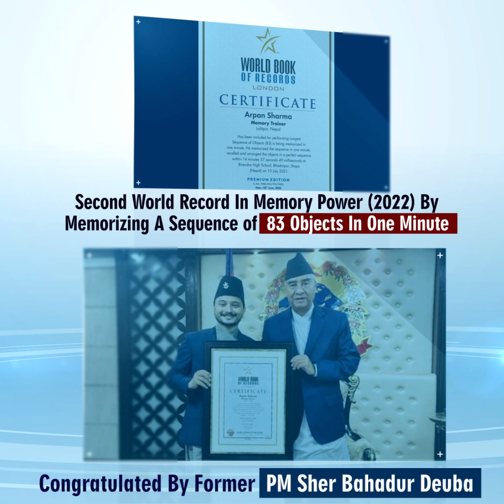यो टेक्निक बाट २ दिनमा याद गर्ने कुरा २ घण्टा मै याद हुन्छ | 9801307681, 9851207681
✅ यो टेक्निक बाट २ दिनमा याद गर्ने कुरा २ घण्टा मै याद हुन्छ ।

कक्षा लिईसकेका विद्यार्थीहरुले मेमोरीको_सृजनात्मक_टेक्निकहरु प्रयोग गरेर देखाएको केही उत्कृष्ट_डेमोहरु हेर्नको लागि तलका 𝐋𝐢𝐧𝐤 हरु 𝐂𝐥𝐢𝐜𝐤 गर्नु होला

✅ "संविधानका ८ पेज" जस्ताको तस्तै याद गरेर उल्टो, सुल्टो र बीच बाट भनिएको || 𝐋𝐢𝐯𝐞 𝐌𝐞𝐦𝐨𝐫𝐲 𝐏𝐨𝐰𝐞𝐫 𝐃𝐞𝐦𝐨 || 𝟖 𝐏𝐚𝐠𝐞𝐬 𝐨𝐟 𝐂𝐨𝐧𝐬𝐭𝐢𝐭𝐮𝐭𝐢𝐨𝐧 𝐨𝐟 𝐍𝐞𝐩𝐚𝐥

✅ संविधानको प्रस्तावना याद गरेर उल्टो बाट अक्षर सहित भनिएको || 𝐋𝐢𝐯𝐞 𝐌𝐞𝐦𝐨𝐫𝐲 𝐏𝐨𝐰𝐞𝐫 𝐃𝐞𝐦𝐨 || 𝐏𝐫𝐞𝐚𝐦𝐛𝐥𝐞 𝐨𝐟 𝐂𝐨𝐧𝐬𝐭𝐢𝐭𝐮𝐭𝐢𝐨𝐧 𝐨𝐟 𝐍𝐞𝐩𝐚𝐥

✅ हिमालका उचाईंहरु याद गरेर उल्टो-सुल्टो र बीचबाट नम्बर सहित भनिएको || 𝐋𝐢𝐯𝐞 𝐌𝐞𝐦𝐨𝐫𝐲 𝐏𝐨𝐰𝐞𝐫 𝐃𝐞𝐦𝐨 || 𝐇𝐢𝐦𝐚𝐥 𝐇𝐞𝐢𝐠𝐡𝐭𝐬

✅ संसारका सबै देश र राजधानीका नामहरु याद गरेर सुल्टो, उल्टो र नम्बर सहित भनिएको || 𝐋𝐢𝐯𝐞 𝐌𝐞𝐦𝐨𝐫𝐲 𝐏𝐨𝐰𝐞𝐫 𝐃𝐞𝐦𝐨 || 𝐀𝐥𝐥 𝐂𝐨𝐮𝐧𝐭𝐫𝐢𝐞𝐬 𝐚𝐧𝐝 𝐂𝐚𝐩𝐢𝐭𝐚𝐥𝐬

✅ एक पाठ्यसामग्री केहि समयमै याद गरेर उल्टोबाट अक्षर सहित नहेरी भनिएको || 𝐋𝐢𝐯𝐞 𝐌𝐞𝐦𝐨𝐫𝐲 𝐏𝐨𝐰𝐞𝐫 𝐃𝐞𝐦𝐨